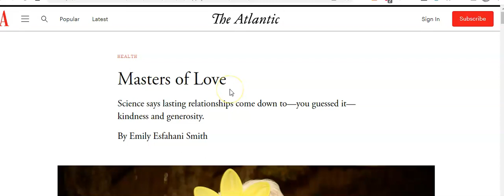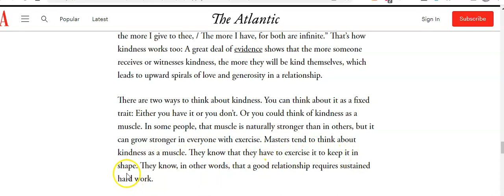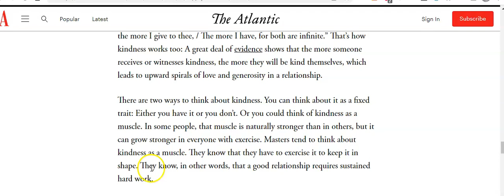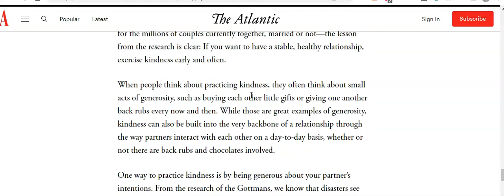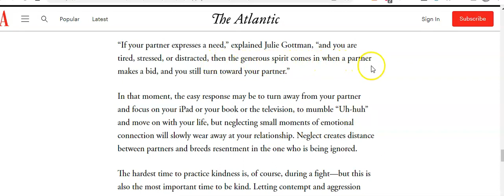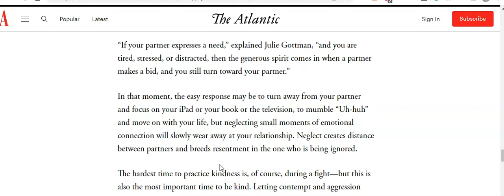Free English Lesson: Masters of Love (Part 9)